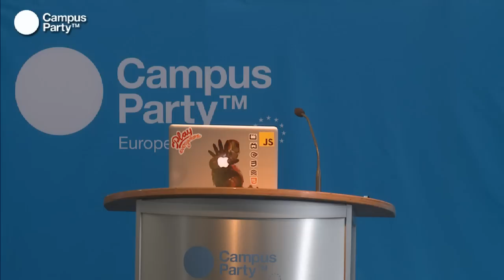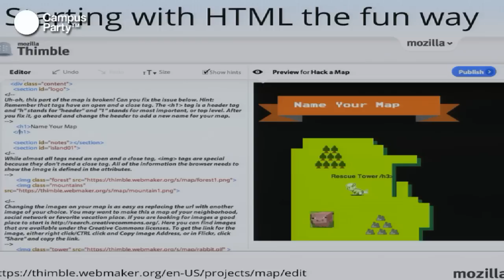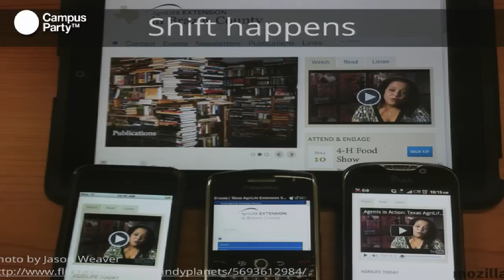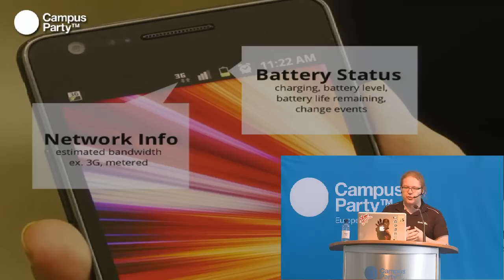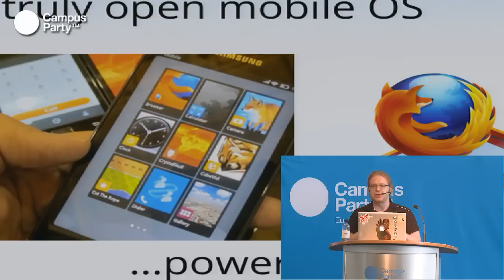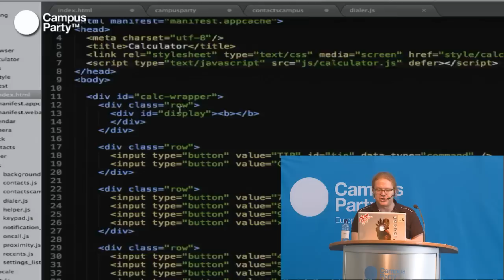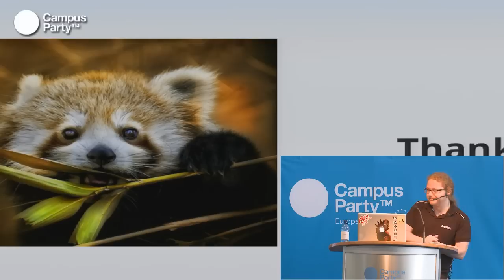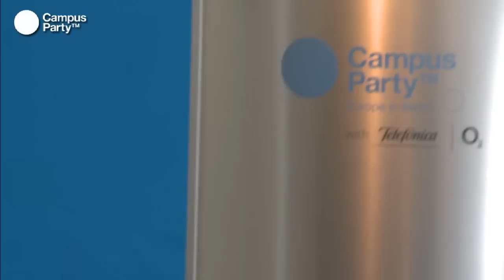CPEU2 - Firefox OS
Christian Heilmann